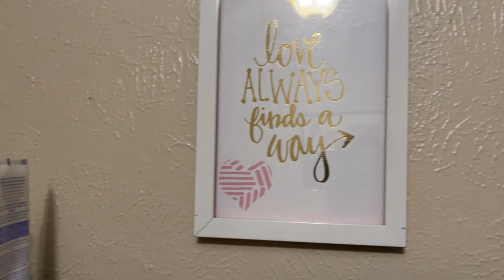Nursery project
Our little chicken nugget is growing up so fast.  Her room need a little updating.  We were able to get some decor and wall decals from @SHEINOFFICIAL that we absolutely love and really make the room seem more suitable for a budding toddler.